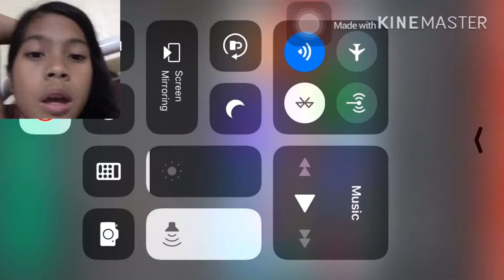Playing mega fun obby part 1?